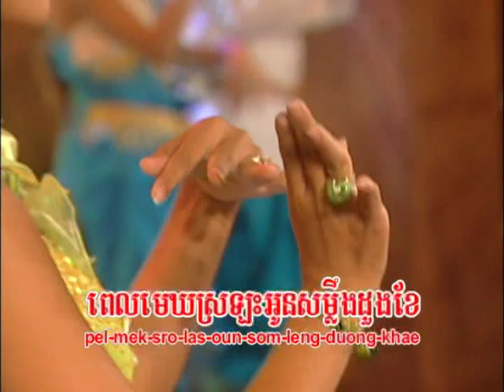ជួបស្នេហ៍ហើយ-ឈឿន ឧត្តម & អឿន ស្រីមុំ